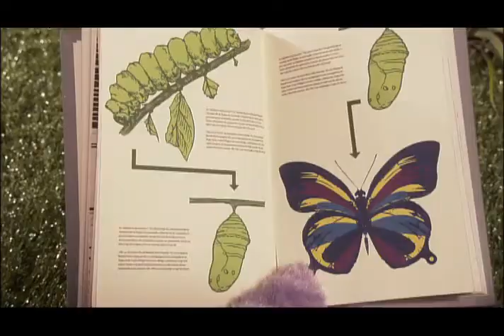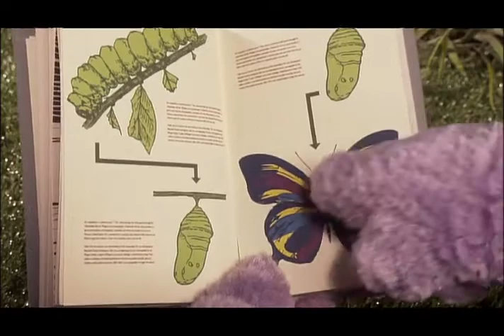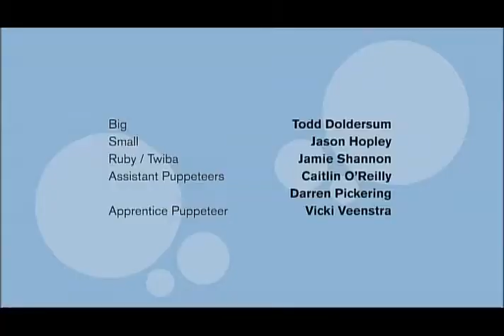BIG & SMALL - TWIBA TAKES FLIGHT (FULL EPISODE)